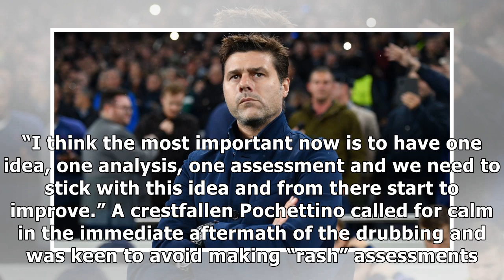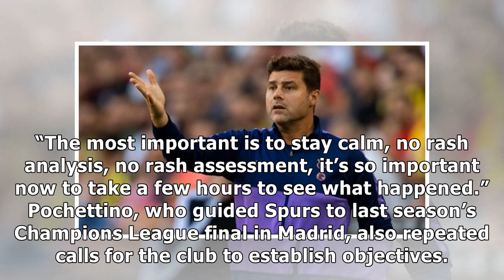Pochettino challenges each Tottenham player to ‘be a man’ after 7-2 Bayern loss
Mauricio Pochettino says Tottenham’s players must stick together and challenged each of them to “be a man” in order to bounce back from their humiliating 7-2 Champions League hammering by Bayern Munic...